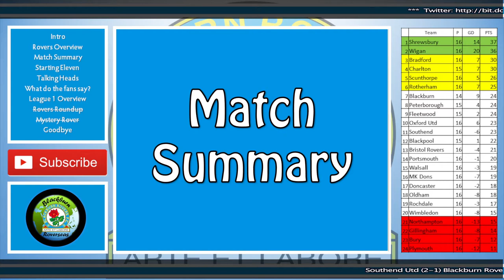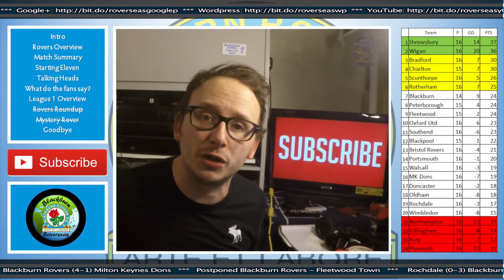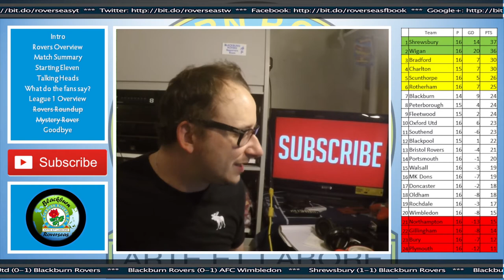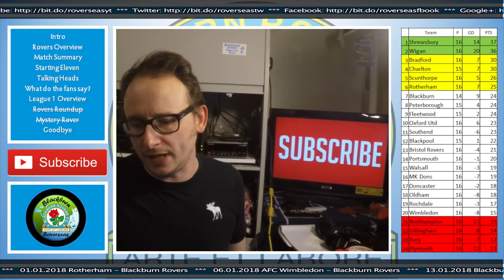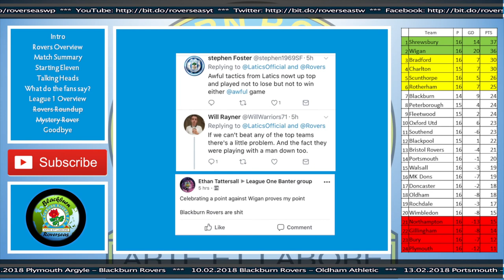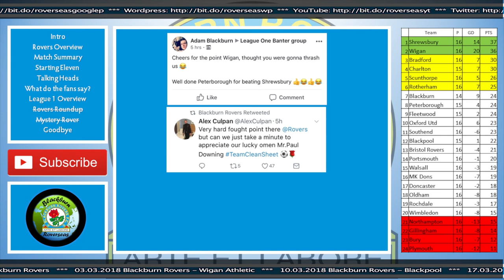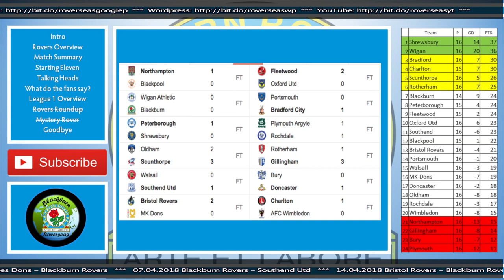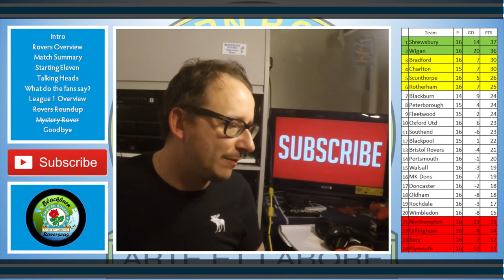Wigan Athletic vs Blackburn Rovers (0-0) | Review | October 2017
56% |||. 28.4K/50K

Stevie Wotsa

. 28% 7/25

Two massive league one teams come head to head in the battle of the big boys, its Wigan Athletic vs Blackburn Rovers.

Wigan have started the season in decent form and sit in 2nd spot prior to kick off, rovers in the playoff spots.

With the match ending 0-0 and Rovers having a man sent off (Elliott Bennett) there is plenty to talk about as Blackburn try to put the result behind him as they prepare for their next match against Fleetwood Town.

My weekly vlog is back, but we a much needed facelift.  Both the reviews and previews have been split into their own separate shows.  New features include, talking heads, played for both and mystery rover returns after a year hiatus.

All angles covered included news, team selection, match history and much much more including a first look at Cass the Cat.